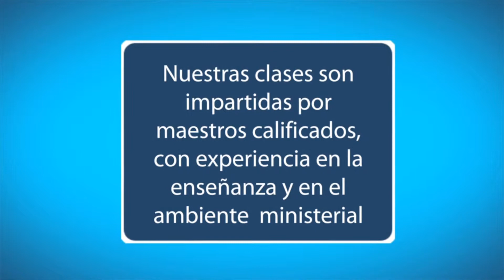SPOT TV Estudios Bíblicos ASELSI 2014